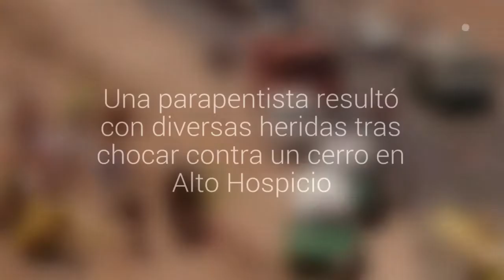Una parapentista resultó con diversas heridas tras chocar contra un cerro en Alto Hospicio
El hecho ocurrió esta tarde en ruta A-16, en la pista de bajada hacia Iquique. Carabineros, Bomberos y el Sapu llegaron al lugar.